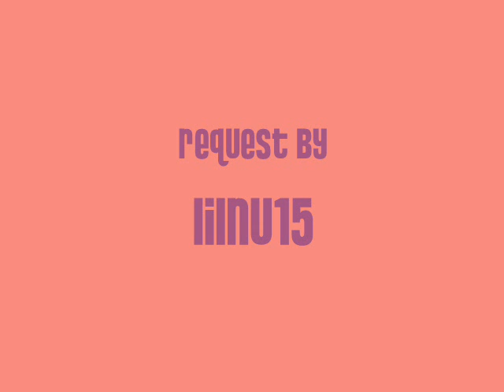Shikamaru Bad Boy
A shikamaru request from a friend on quizilla. She wanted me to use Bad Boy - so I did. Sorry about repeating songs and pics. I don't have many of Shika.